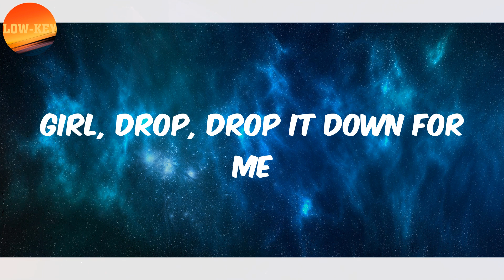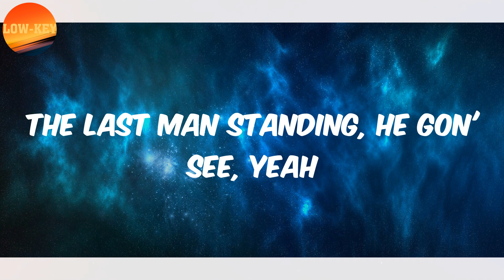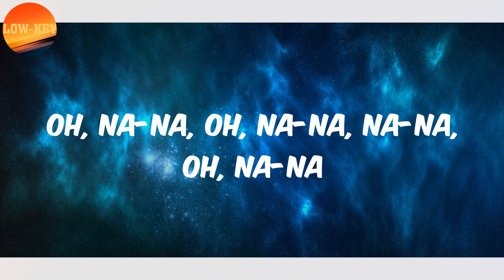(𝗟𝘆𝗿𝗶𝗰𝘀) 𝗠𝗮𝘀𝘁𝗲𝗿 𝗞𝗚 - 𝗦𝗵𝗶𝗻𝗲 𝗬𝗼𝘂𝗿 𝗟𝗶𝗴𝗵𝘁 (𝗳𝗲𝗮𝘁｡ 𝗔𝗸𝗼𝗻)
Lyrics :
Oh yeah, baby
Girl, drop, drop it down for me
Dance until you dislocate
Got rules I'm 'bout to disobey
But know it's gonna be okay
Oh, let the music take you away
Wanna be happy, so you say
I know your baby drive you cray
But no one could take his place
It's so dark out, world's so dim
Let your light shine from within
No more hatred, let love win
I'm your family, I'm your friend
Good to see you, how've you been?
May He bless you and your kin
No more feeling down
It's time to hit the town, town
Shine your light, shine your light
Shine it bright, shine it bright
Oh yeah, I'ma keep on shining my light
So bright, with no matches
Laying the pipe just right, them old-fashioned
Having a good time, dancing and laughing
While all my homies got the club cracking
Got ya and I ain't gon' leave
Hold you down 'til you rest in peace
The last man standing, he gon' see, yeah
I'll fight for you and defend
Shine
Oh, na-na, oh, na-na, na-na, oh, na-na
(Konvict)
(Master, Master KG)